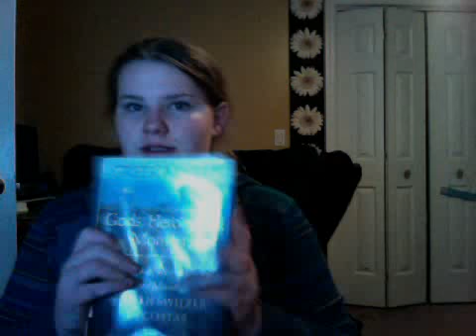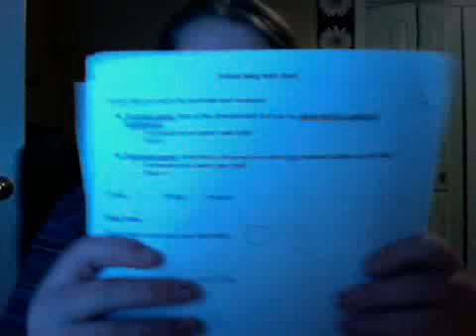How to organize your desk